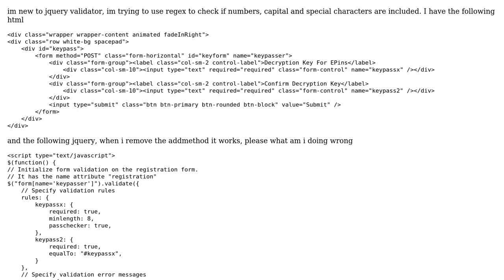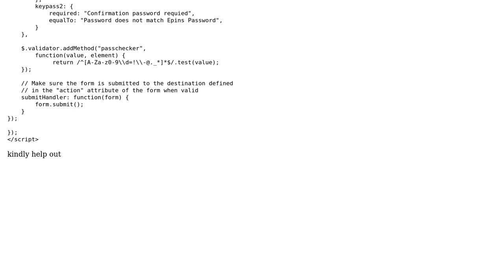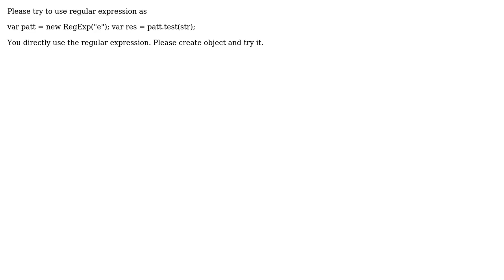Jquery validator addmethod minor issue (2 Solutions!!)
Jquery validator addmethod minor issue

With thanks & praise to God, and with thanks to the many people who have made this project possible! | Content (except music & images) licensed under CC BY-SA | Music | Images & others | With thanks to user SolutionsWithUs user soloNG user Amr Aly and the Stack Exchange Network Trademarks are property of their respective owners. You are responsible for your own actions.